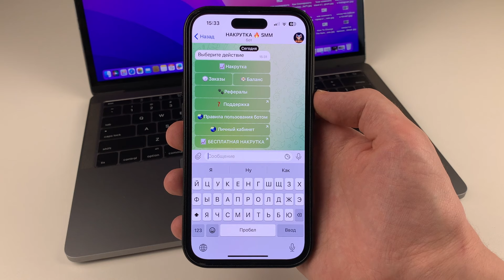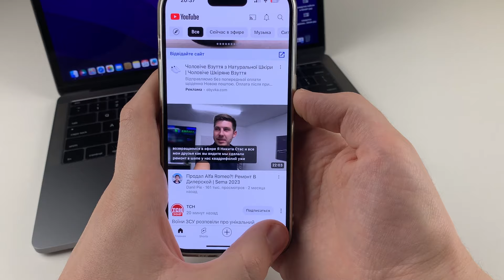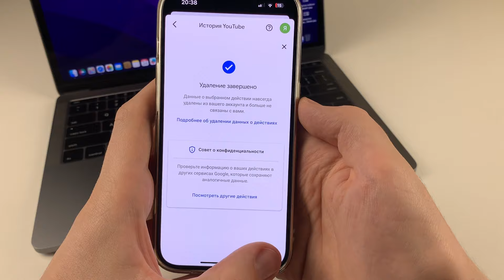Как удалить историю поиска и просмотра YouTube? Как очистить историю поиска на YouTube?